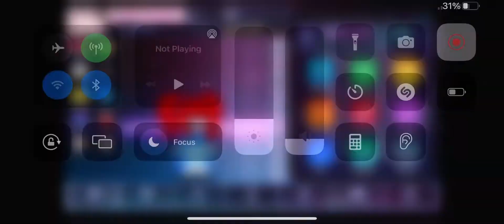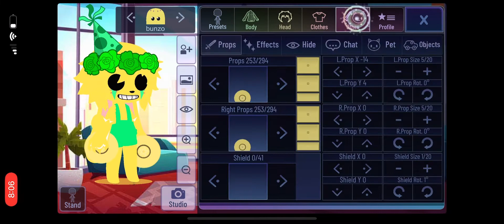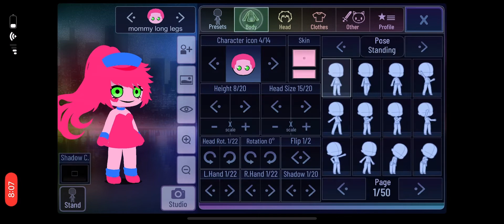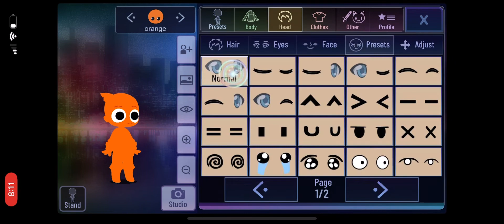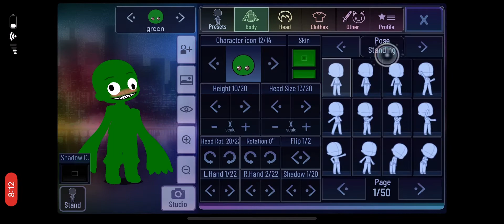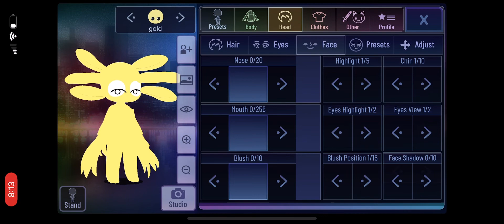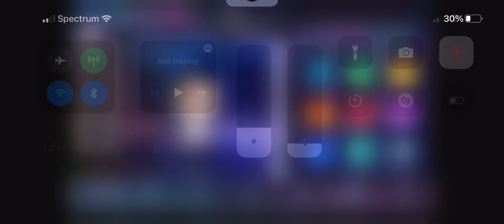All of my poppy playtime and rainbow friends and fnaf gacha ocs without adjustment